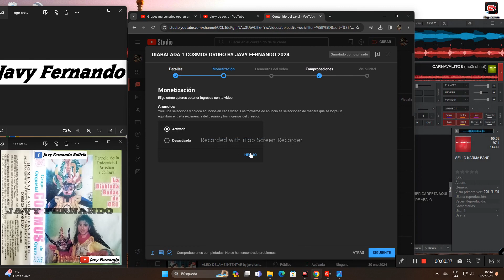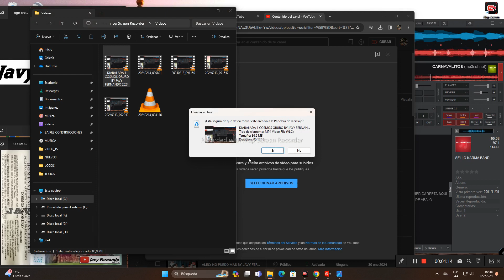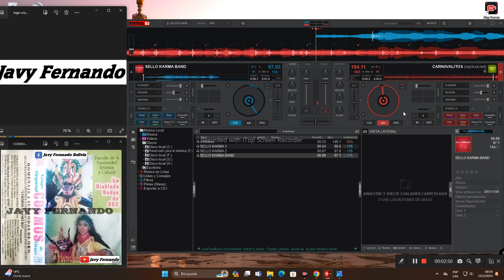CARNAVALITOS COSMOS ORURO JAVYFER 2024